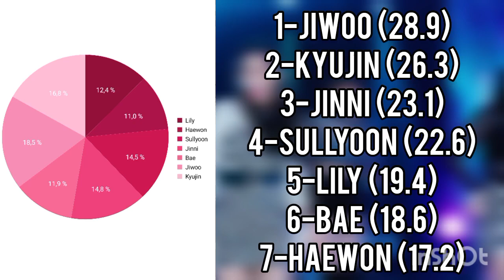[REQUEST] HOW WOULD NMIXX OT7 SING I'M SO HOT (MOMOLAND) • LINE DISTRIBUTION